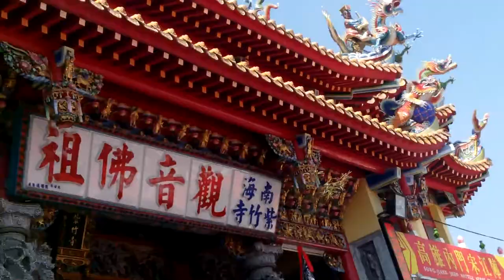20150404AM高雄#內門南海#紫竹寺_舉辦#創意宋江陣比賽八支隊伍決賽冠軍隊伍可得獎金100萬元FILE9600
閩南語讀經影片合輯